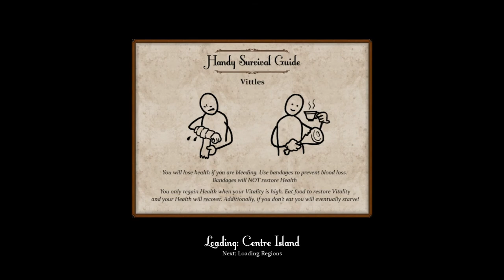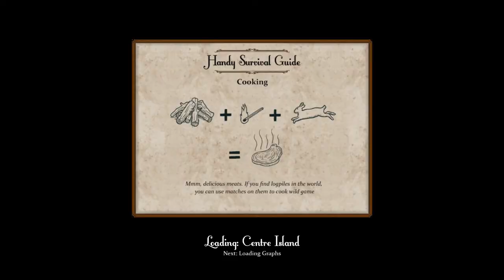Sir, You Are Being Hunted (Ironman Run) Ep. 2 - The Life of Nigel Humphreys (Part 1)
Welcome to my Let's Play of Sir, You Are Being Hunted, a procedurally generated survival game that is currently in alpha and somehow manages to be both hardcore and humorous. I am playing in a self-imposed ironman mode, which means when a character dies, that is the end of their life and the world that was generated for them will be deleted. I feel like this really ramps up the tension; one wrong step and everything I have accomplished comes to an end! This episode chronicles the life of Nigel Humphreys.